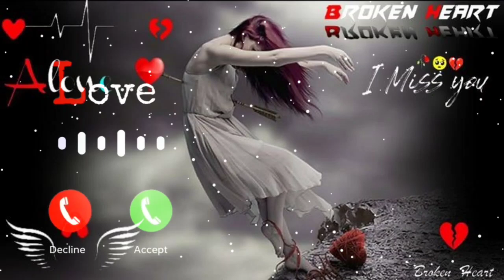New Bewafai Ringtone 💔 Sad Ringtone 😭 Love Life Ringtone 💔 Hindi Ringtone 💔 Popular Ringtone 💔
Ringtone | phone Rington | Ringtone 30 Second Ka | Dj Ringtone | caller tune | hindi ringtone

Video is for aducational purpose only. Copyright Disclaimer under section 107 of the copyright Act 1976, allowance is made for "fair use" for purposes such as criticism, news reporting, teaching, scholarship, and research, Fair use is a use permitted by copyright statute that might otherwise be infringing.

Share YouTube link ♥️